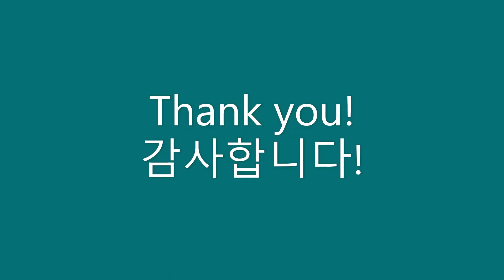(국제커플)이웃나라 오스트리아를 친구와 반나절 투어 #2/Half-day tour of neighboring Austria with a friend #2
Designer Outlet Parndorf and swimming in Austrian
lake.